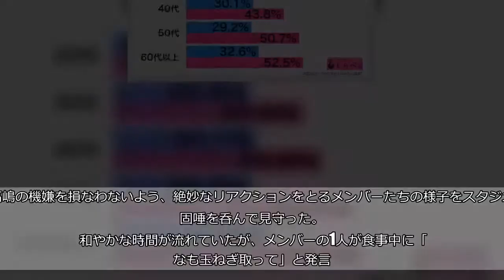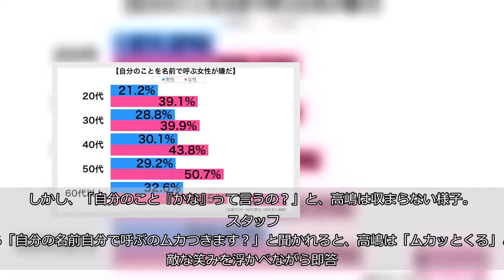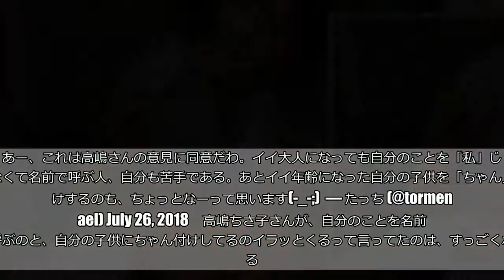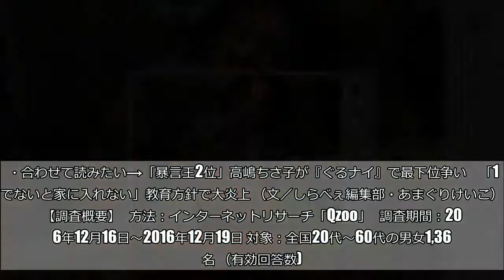高嶋ちさ子、「自分のことを名前で呼ぶ女子」に憤怒 痛快な一喝に共感の声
（画像は高嶋ちさ子公式Instagramのスクリーンショット）  日本語には様々な一人称があり、TPOによって使い分けている人も多いだろう。  そんな「一人称」について、26日放送の『櫻井・有吉THE夜会』（TBS系）で、バイオリニストの高嶋ちさ子（49）が檄を飛ばす一幕があり、視聴者から多くの反響が寄せられている。    ■自分のことを名前で呼ぶ女子  番組では、高嶋がプロデュースしているヴァイオリン・アンサンブル「12人のヴァイオリニスト」のメンバー数名との食事会に密着。  六本木のオシャレなイタリアンレストランにて、メンバーたちは「肉しか食べない」という高嶋が監修した前菜からシメまで肉づくしのフルコースを堪能。高嶋の機嫌を損なわないよう、絶妙なリアクションをとるメンバーたちの様子をスタジオも固唾を呑んで見守った。  和やかな時間が流れていたが、メンバーの1人が食事中に「かなも玉ねぎ取って」と発言。この何気ない一言を高嶋は聞き逃さず「気持ち悪いこと言ってんじゃねーよ」と一喝。場の空気が一気に張り詰めた。     ■「気でも狂ってるのかな」  「今何て言ったのよ」と問いただされ、「私も玉ねぎ取って下さい」とすかさず言い直したメンバー。しかし、「自分のこと『かな』って言うの？」と、高嶋は収まらない様子。  スタッフから「自分の名前自分で呼ぶのムカつきます？」と聞かれると、高嶋は「ムカッとくる」と不敵な笑みを浮かべながら即答。   「あと、自分の子供を『ちゃん』付けする人も好きじゃない。大学生とかにもなった（子供に）『うちの◯◯ちゃんが～』とかさ…気でも狂ってるのかなと」      と、自分のことを名前で呼ぶ人や、自分の子供をちゃん付けで呼ぶ親に対する不満を打ち明けた。    ■共感の声が続出  「自分のことを名前で呼ぶ女子」に疑問を抱いていた視聴者は少なくなかったようで、やや乱暴な言葉ながら、痛烈に一喝した高嶋に共感する声が多くあげられている。  あー、これは高嶋さんの意見に同意だわ。イイ大人になっても自分のことを「私」じゃなくて名前で呼ぶ人、自分も苦手である。あとイイ年齢になった自分の子供を「ちゃん」付けするのも、ちょっとなーって思います(-_-;)  — たっち (@tormentael) July 26, 2018     高嶋ちさ子さんが、自分のことを名前で呼ぶのと、自分の子供にちゃん付けしてるのイラッとくるって言ってたのは、すっごくわかる。  — ゆきちか (@1rin90) July 26, 2018     夜会みてて高嶋めっちゃ毒舌やなーって思ったけど自分のことを名前で言うやつと親が自分の子供にちゃん付けしてる奴は頭いってるって言ってたのは共感できる。  — さとうさん (@Apple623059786) July 26, 2018     夜会観ていて思ったけどたしかに一人称自分の名前の女にロクなやついないよ  — かよーび (@__marsday__) July 26, 2018     自分のことを名前で呼ぶのは「小学生低学年まで」という意見や、「社会人にもなってみっともない」といった声もあげられている。    ■「一人称が名前」は女性に嫌われる傾向  しらべぇ編集部が全国の20～60代の男女1,365名を対象に「自分のことを名前で呼ぶ女性」について調査を実施したところ、「嫌い」と回答した人は全体で36.9％という結果に。 （©ニュースサイトしらべぇ）  男性よりも女性のほうが「自分のことを名前で呼ぶ女性」に嫌悪感を抱いているよう。家族やごく親しい友人の前ではともかく、大人として年相応の一人称を意識したい。  ・合わせて読みたい→「暴言王2位」高嶋ちさ子が『ぐるナイ』で最下位争い　「1位でないと家に入れない」教育方針で大炎上 （文／しらべぇ編集部・あまぐりけいこ）   【調査概要】   方法：インターネットリサーチ「Qzoo」   調査期間：2016年12月16日～2016年12月19日 対象：全国20代～60代の男女1,365名 （有効回答数)